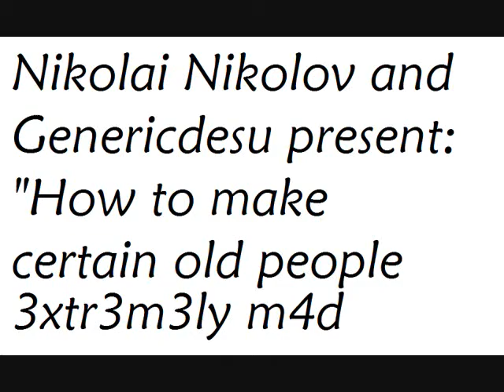How to make certain old people angry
pete is oooooooooooooooooooooooold.